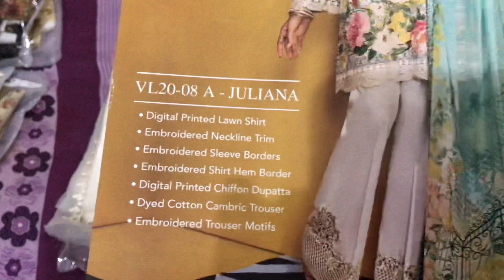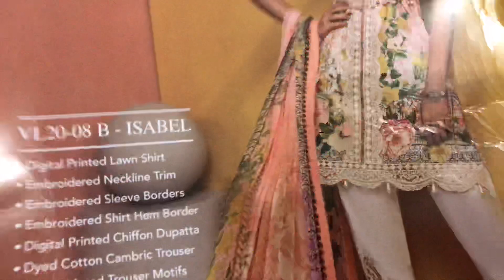Viva lawn Collection 2020 | unboxing latest Lawn dresses 8A 8B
Viva latest lawn Collection with price | 8a 8b unpacking video by KIRAN Chaudhry Lawn Eid dresses